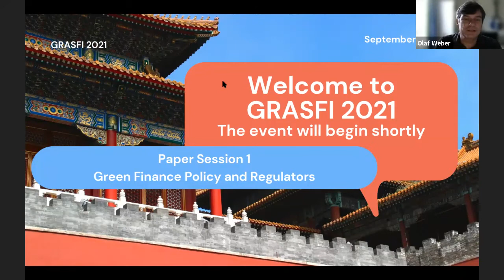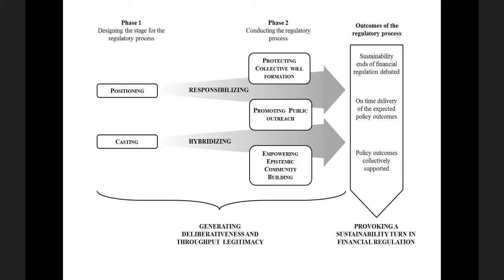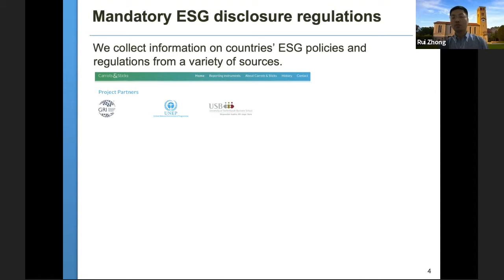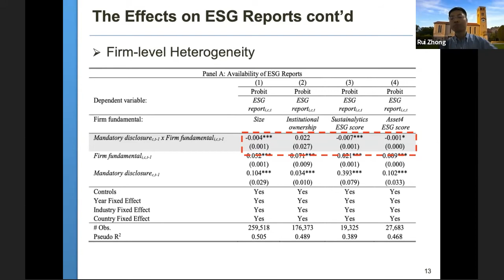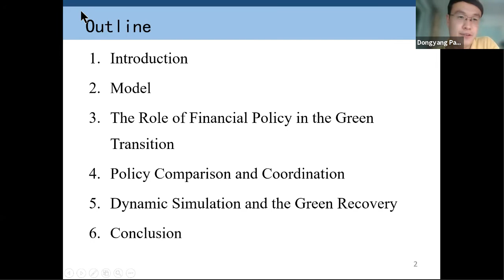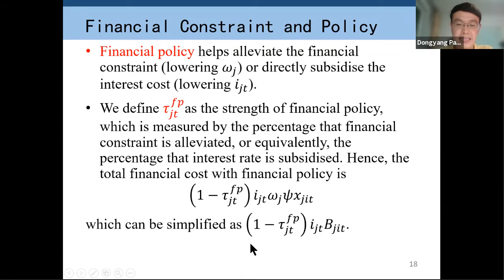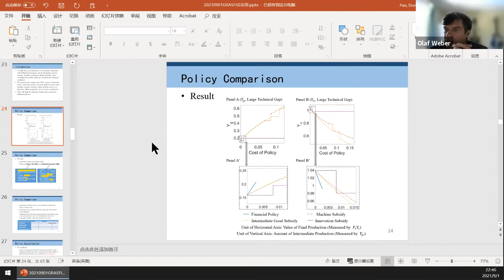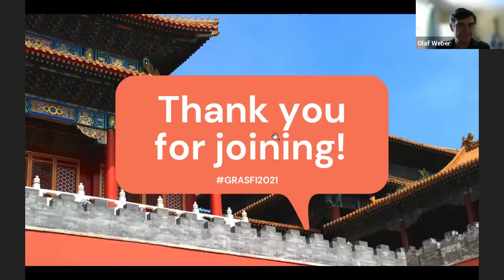IIGF | GRASFI 2021 Paper Session 1 Green Finance Policy and Regulators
Session Chair: Professor Olaf Weber, professor at the School of Environment, Enterprise and Development & Research Chair in Sustainable Finance, University of Waterloo

Papers:

Deliberative policy work for sustainable finance: A European Commission ‘experiment’ to tackle grand challenges.

Authors: Stephanie Giamporcaro, Jean-Pascal Gond and Céline Louche

The Effects of Mandatory ESG Disclosure around the World.

Authors: Rui Zhong, Dragon Tang, Philipp Krueger and Zacharias Sautner

Financial Policy, Green Transition and Recovery after the COVID-19.

Authors: Dongyang Pan, Chuanqi Chen, Michael Grubb and Yao Wang